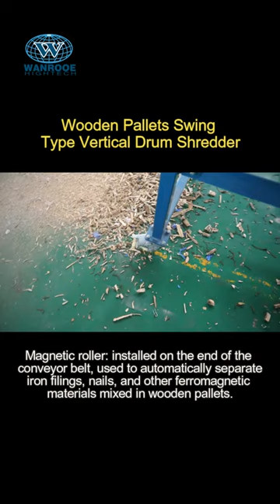100-1000kg/h Waste Wood Tray/Wood Timber Swing Type Shredder Machine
Application Areas:
Swing arm single shaft wood pallet shredder machine is designed especially for shredding various big solid materials, such as wood waste materials.such as MDF, Chipboard, OSB, Hardwood, Softwood, Veneers (mixed with wood), Cardboards (mixed with wood), Paper, Logs, Pallets, Bark, Solid Timber Waste and Demolition wood. According customers’ requirement, the PNDS Bserise shredder can work with WANROOETECH’s crusher machine for next step of size reduction.

Description：
Swing arm single shaft shredder machine is new designed especially for shredding various big solid materials, unmanageable materials, plastic containers and barrel, plastic film, plastic pipe, fiber, and paper which the normal crusher can’t handle.Small footprint.
The materials are pushed into the shredding chamber by hydraulic. Independent drive system and solid structure make the running stably.

Features:
1)Precisely processed combined frame made of extra-thick plates; Lange-angle, hexagon prism of power slewing axis; Big hopper with big caliber for feeding big material .
2)PLC control system with automatic overload protection and auto reverse switch .
3)Unique hydraulic pushing system accelerates the shredding speed, for light material particularly .
4)Each dynamic blades has four cutting edges which enable reutilization after being abraded, by rotating 90 degree .
5)Each fixed blades has two cutting edges which enable reutilization after being abraded, by rotating 180 degree .
6)Quiet operation at low speed .
7)Screen perforation is adjustable according to customers’ requirement .
8)The shredders can be adjusted according to customer specific requirements for throughput volume, material to be processed, etc.